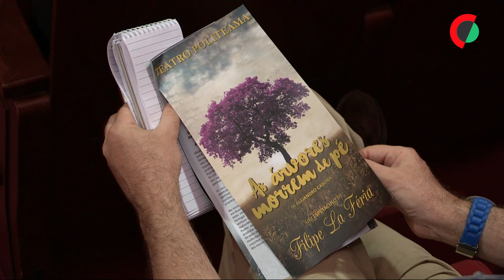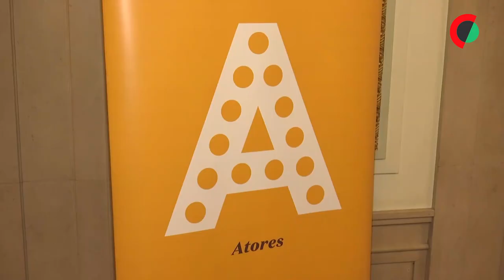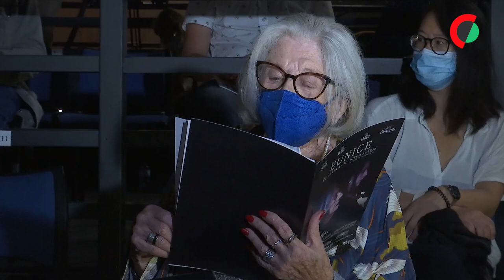Óbito/Eunice Muñoz: "Uma mulher simples" que deu 80 anos ao teatro português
A atriz Eunice Muñoz, que morreu hoje, em Lisboa, aos 93 anos, nunca se imaginou fora do teatro, apesar de sempre se ter considerado “uma mulher como as outras, mãe de seis filhos, com netos e bisnetos".

Imagem: Hugo Fragata, Jorge Coutinho e Pedro Martins

Entrevistas e textos: Cláudia Páscoa, Helena Neves Marques, Nuno Lopes e Ana Leiria

Fotografia: André Kosters